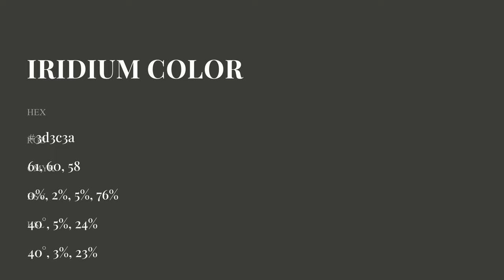Iridium color 3d3c3a hex Cool Grey color 3d3c3a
What color is Iridium ? 3d3c3a hex, Cool Grey color 3d3c3a

Hex 3d3c3a Color Code is also known as Iridium color

Hex 3d3c3a Color code in RGB color code model is created after adding 23.92% red color, 23.53% green color and 22.75% blue color.
Hex 3d3c3a Color code in CMYK color (process color) code model is generated after subtraction of 0% cyan, 02% magenta, 05% yellow, 76% black.